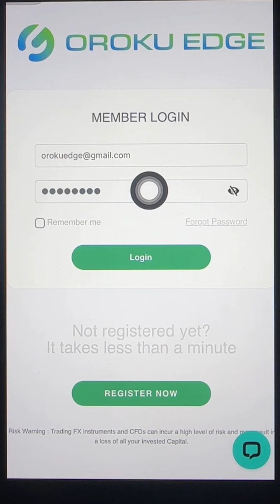Cara Register Acc Oroku | Tutorial